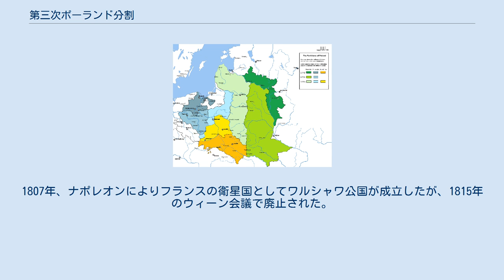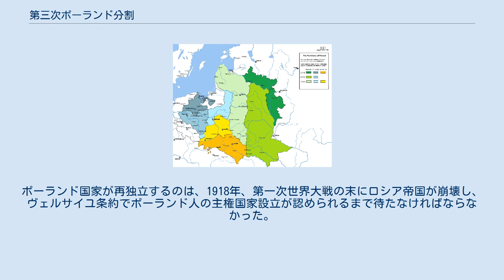第三次ポーランド分割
第三次ポーランド分割（ポーランド語: III rozbiór Polski）は、1795年に行われたポーランド・リトアニア共和国の最後の分割。
第二次ポーランド分割に反対したポーランド人によるコシチュシュコの蜂起が鎮圧されたのち、その領土がプロイセン王国、ハプスブルク帝国（オーストリア）、ロシア帝国に完全に分割され、ポーランド・リトアニア両国は1918年まで主権国家の地位を失った。
分割に参加した三国はあらゆる歴史的背景からポーランドの名を消し去ることで合意し、百科事典などからもポーランドの項が消えた。
ポーランドについて公文書で触れる必要が生まれた際には、代わりにマゾフシェなど他の地域名を用いるようになった。
こうしたポーランド国家・ポーランド人抑圧政策により、ポーランド人は宗主国に対し数多の蜂起を起こした。
現代ポーランドでも、第三次ポーランドについては歴史研究分野や一般の論説の場において、特にポーランド・ロシア関係の観点から議論の対象となり続けている。
ロシアは第三次分割で最も広大な領土と最大の富を獲得し、当時のヨーロッパ最強の国家の一つとなった。
 1772年の第一次ポーランド分割以降、ポーランド王スタニスワフ2世アウグストは衰亡の極みにあったポーランド・リトアニア共和国を復興すべく改革派と組んで軍事、政治、経済、社会について様々な改革を実行していった。
この改革運動は1791年に5月3日憲法が採択されたことで最高潮に達した。
この憲法では三権分立が唱えられ、ブルジョワジーに参政権が与えられ、農奴制など数々の貴族の特権を廃止した。
さらにポーランドの国際的地位を高めるため、スタニスワフ2世アウグストは1790年にプロイセンに若干の領土を割譲するのと引き換えにポーランド・プロイセン同盟を締結した。
しかしポーランドでの改革がジャコビニズム的であると危険視したロシアは、1792年にポーランドに侵攻した。
このポーランド・ロシア戦争において、プロイセンはポーランドを見捨てて同盟を破棄し、ポーランドの特権維持を求めるマグナートはタルゴヴィツァ連盟を結成してロシアに加担した。
ポーランドは敗北して5月3日憲法を破棄し、第二次ポーランド分割が実施された。
ドブジン、クヤフスキ、ヴィエルコポルスカの大部分はプロイセンに、モルダヴィアからリヴォニアに至るリトアニア領の広大な東部地域はロシアに割譲された。
ポーランドの国土は、第一次分割前の三分の一にまで縮小された。
 周辺諸国による度重なる屈辱と抑圧を受けたポーランド人は、フランス革命の影響を受けてついにロシア・プロイセンに対し蜂起した。
1794年3月24日、タデウシュ・コシチュシュコ率いるポーランド軍がポーランド全土における蜂起を呼びかけてコシチュシュコの蜂起が勃発し、プロイセン領ポーランドでもヤン・ドンブロフスキらによるヴィエルコポルスカ蜂起が発生した。
彼らはロシア軍・ポーランド軍に対し数回の勝利を収めたものの、最終的にはロシア皇帝エカチェリーナ2世とプロイセン王フリードリヒ・ヴィルヘルム2世の素早い反応により、11月までに鎮圧された。
コシチュシュコはマチェヨヴィツェの戦いで落馬し、捕らえられる直前に「（これが）ポーランドの終わり」（ラテン語: Finis Poloniae）と叫んだと伝えられている。
 1795年10月24日、ハプスブルク帝国、プロイセン、ロシアの代表が面会してポーランド・リトアニア共和国の分割について協議し、1797年1月26日に分割条約の調印に至った。
ハプスブルク帝国は西ガリツィアと南マゾフシェを併合して約120万人の人口を獲得した。
プロイセンはポドラシェ、マゾフシェの残部、ワルシャワを併合して約100万人の人口を獲得した。
ロシアはヴィリニュスを含む残部を併合し、約120万人の人口を手にした。
第一次分割、第二次分割と異なり、この交渉にポーランド代表は出席していなかった。
 ポーランド国王スタニスワフ2世アウグストは第三次分割の合意から1ヶ月後の11月25日、三国によって強制的に退位させられた。
彼はエカチェリーナ2世の戦利品としてサンクトペテルブルクに送られ、1798年に没した。
また三国は、ポーランドという国家の名前を抹消することでも合意した。
 "ポーランド王国の存在の記憶を復活させうるあらゆるも...